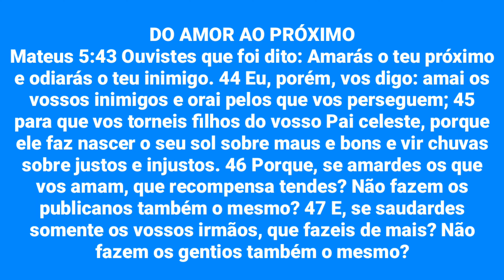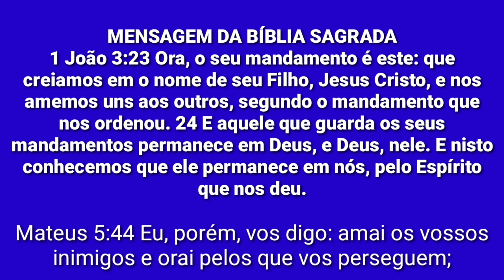AMAI OS VOSSOS INIMIGOS, ENSINAMENTOS DE JESUS CRISTO, MENSAGEM COM TEDY SIQUEIRA PARA TODA FAMÍLIA.